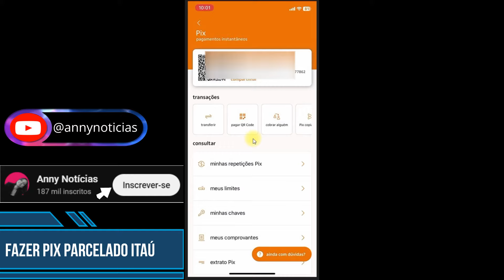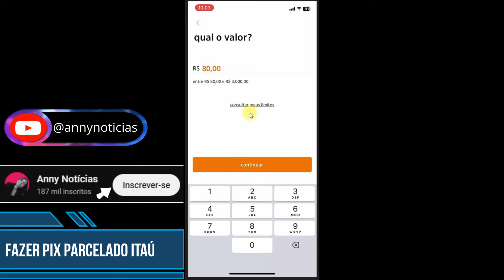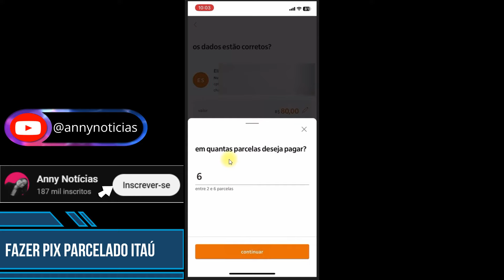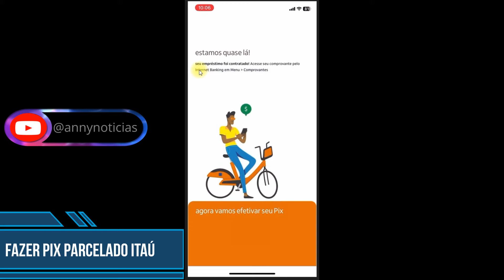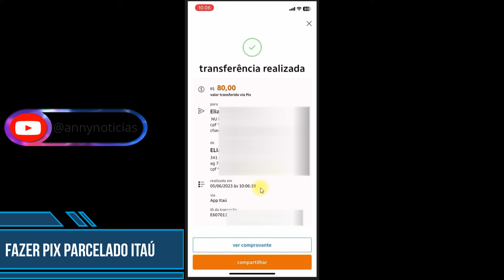PIX PARCELADO ITAÚ COMO FAZER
Nesse vídeo você saberá como fazer o pix parcelado Itaú. Portanto, se você deseja enviar um pix utilizando o limite do seu cartão de crédito assista ao vídeo e saiba como fazer o pix parcelado itaú. 3pix